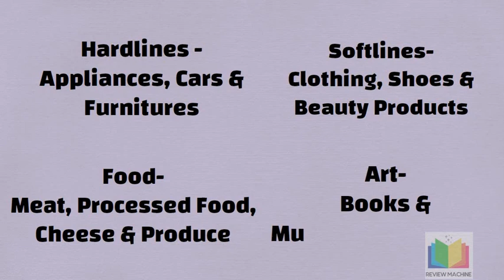What is Retail and Different Categories of Retail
Retail us selling of goods and services to end customers for their own use.